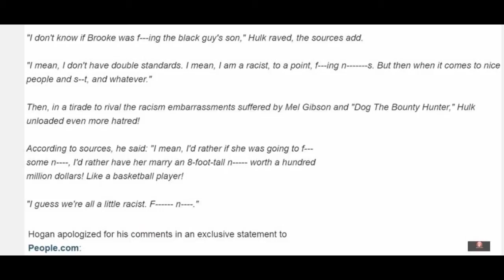WWE 2K16 Removes Hulk Hogan From The Game